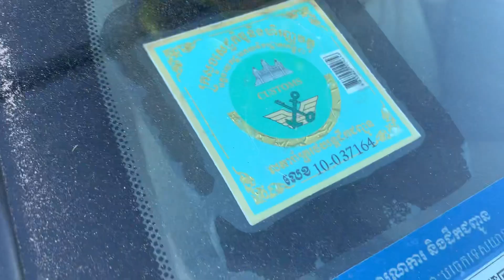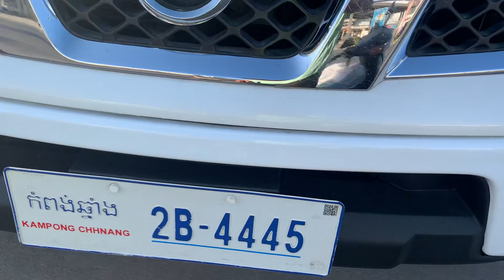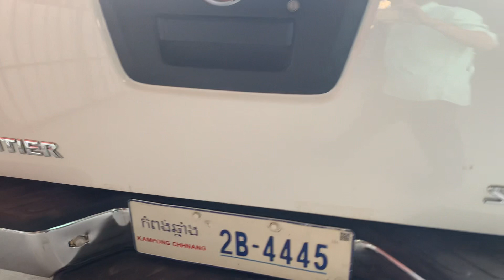ឡានលក់ នីសាន់ប្រិនធា/Nissan Frontier 05 អូតូកាប់ពីតាស់ 11,900$ Tel:017/010 82 62 12,088 94 14 644